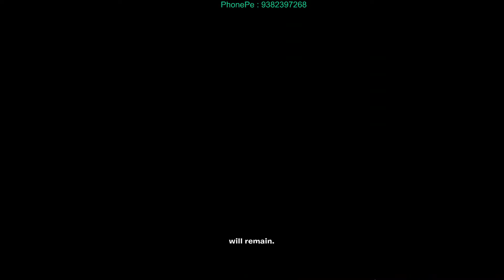BLACKWOLF-YT || fortnitepc || New Season Trailer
I will try to do better with a little support.

RAM » Corsair Vengeance 16GB RGB Pro
Motherboard » X570 - PLUS
Mouse & Keyboard » ZEBRONICS TRANSFORMER GAMING
Monitor » LG 24 INCH
Case » Cooler Master RGB
Headset » Cosmic Byte Equinox Europa 7.1 USB Dual Driver Gaming